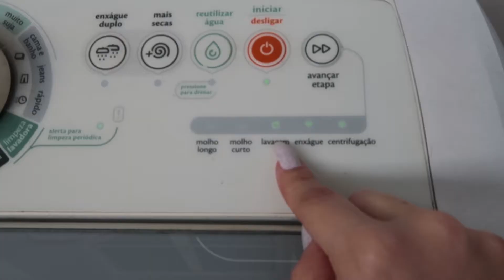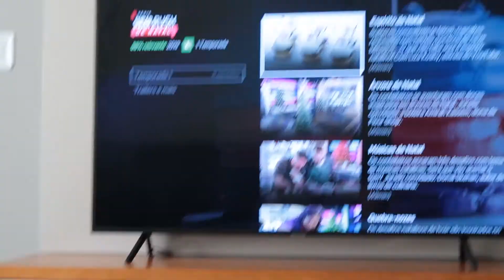VLOG: FIZ SORVETE, ARRUME-SE COMIGO, MANUTENÇÃO DAS UNHAS, CAPA NOVA DO CANAL | Beatriz Freire